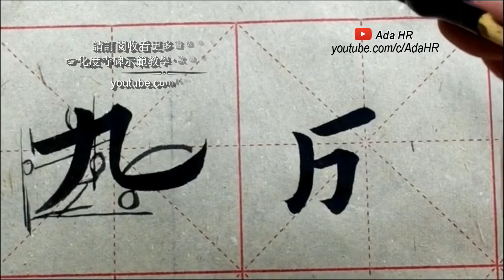楷書入門｜從零到精通《九成宮醴泉銘》楷書字字示範解析教學 #1︱歐陽詢楷書︱書法 "Chinese Calligraphy"【AdaHR】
《九成宮醴泉銘》全碑帖逐字示範課程亮點💫 @AdaHR
1. 《九成宮醴泉銘》全碑帖逐字示範：完整覆蓋1200字，無一遺漏。（全課程超過250節課🌟）
2. 筆法細緻講解：從起筆到收筆，詳述每一筆畫要領
3. 結構分析：探討字形佈局，平衡之道,逐字分析講解
4. 楷書章法技巧：提供練習方法，幫助您快速提升

《九成宮醴泉銘》約1200字，涵蓋了楷書中常見的各種結構和筆法。通過臨寫，我們可以全面提升自己的楷書水平。

書法教學 │ 如何學書法？

● 【如何學行書】7個學行書訣竅,馬上掌握行書多變的技法,寫出行書變化之妙趣!

書法的關鍵字 Chinese Calligraphy's Keyword